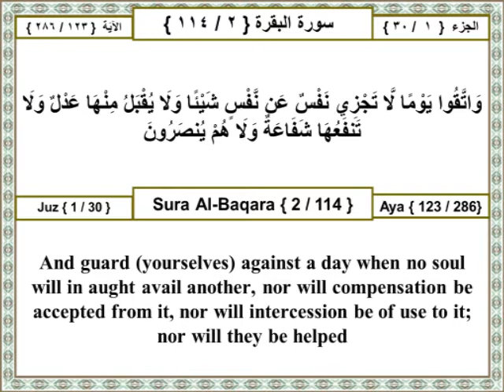01 002 123 Surat Al Baqara (The Cow) The Holy Quran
واتقوا يوما لا تجزي نفس عن نفس شيئا ولا يقبل منها عدل ولا تنفعها شفاعة ولا هم ينصرون

Other Translations:
Ahmed Ali:
Fear the day when no man will stand up for man in the least, and no ransom avail nor intercession matter nor help reach.

Mohammed Pickthall:
And guard (yourselves) against a day when no soul will in aught avail another, nor will compensation be accepted from it, nor will intercession be of use to it; nor will they be helped.

Yusuf Ali:
Then guard yourselves against a-Day when one soul shall not avail another, nor shall compensation be accepted from her nor shall intercession profit her nor shall anyone be helped (from outside).

Transliteration:
Wattaqoo yawman la tajzeenafsun AAan nafsin shay-an wala yuqbalu minhaAAadlun wala tanfaAAuha shafaAAatun walahum yunsaroon